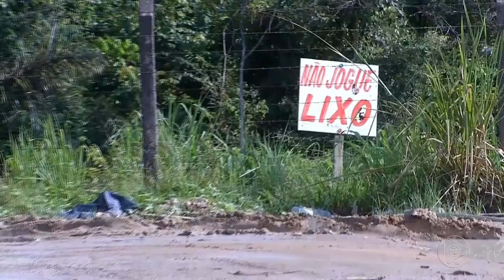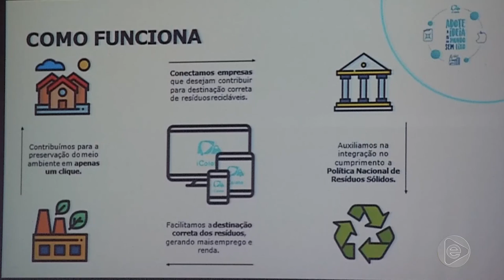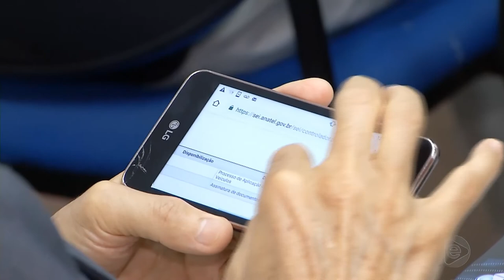BOLETIM EM TEMPO 18 06 2019 2º BLOCO